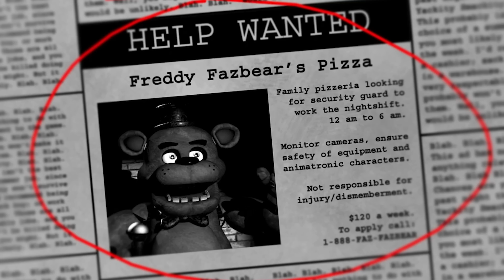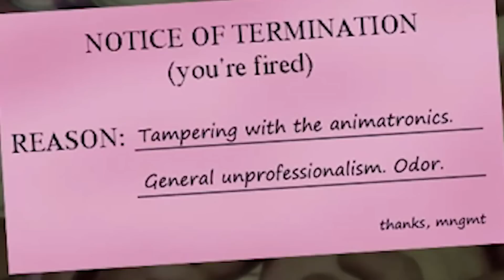FNAF Theories That Would Make Matpat Mad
Five Nights At Freddy's or FNAF has a huge fan following that extends beyond just the video games themselves. There is also lots of lore, just who is the purple guy? This horror game has spawned it's own fair share of theories about the upcoming FNAF Theories That Would Make Matpat Mad! Check out the FNAF Theories That Would Make Matpat Mad here on Top 10 Gaming Elite!